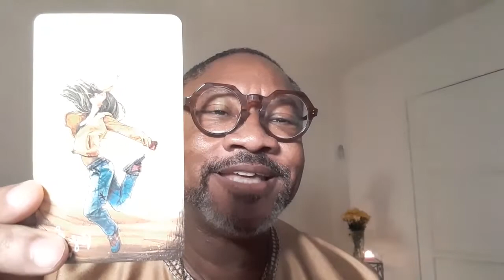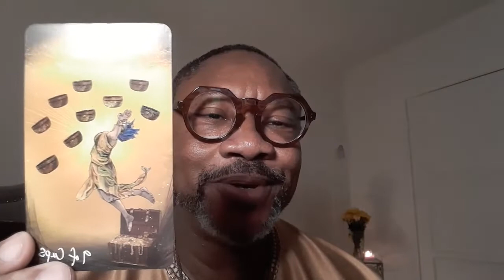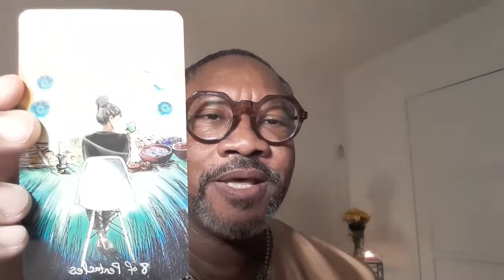All Signs! One Card Read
Tarot Tuesday.